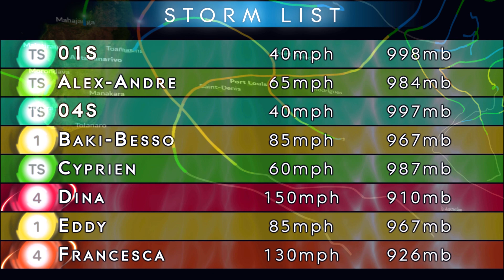2001-02 Southwest Indian Ocean Cyclone Season Animation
Unlike the previous season, the 2001-02 SWIO season featured quite a few storms, many of which went on to become major cyclones, the biggest being Cyclone Hary, which achieved Category 5 status before making landfall briefly at that intensity over the northeastern coast of Madagascar.

Cyclone Dima also caused problems for Reunion and Mauritius, the former of which saw a "once-in-50-year" event with the storm, while Kesiny finished out the season as the deadliest of them all, bringing numerous flooding problems to Madagascar.